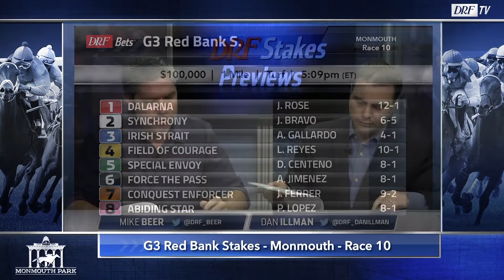Red Bank Stakes Preview 2018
Dan Illman and Mike Beer take a look at the Red Bank Stakes from Monmouth on DRFTV